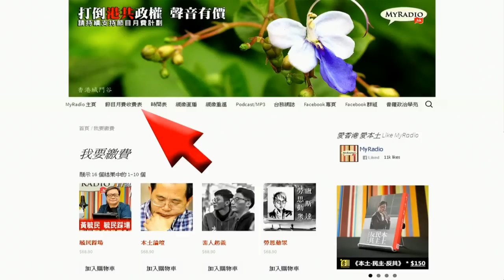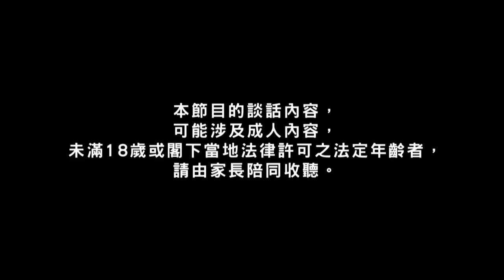女人真瘋show 150923 ep27 一夜友情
女人真瘋show 150923 ep27
主持   Vienna  Koey  莎莉  雯雯
主題   一夜友情

【警告：本節目的談話內容，可能涉及成人內容，未滿18歲或閣下當地法律許可之法定年齡者，請由家長陪同收聽。】